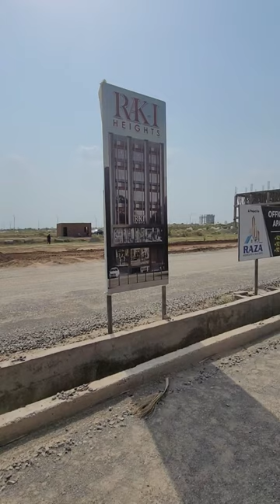Site Location of RAK-1 Project by Raza Associates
Raza Associates operates with a customer-centric approach. The team strives to provide personalized attention and tailored solutions to meet the unique needs of each client.

In this video, you can see the location of RAK-1 Project of Raza Associates